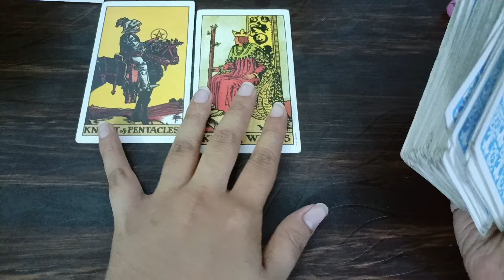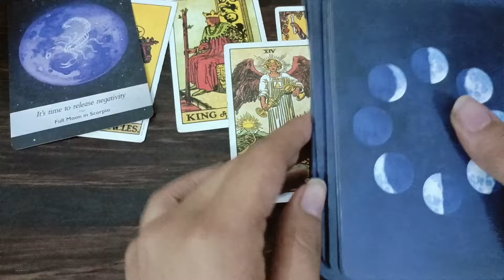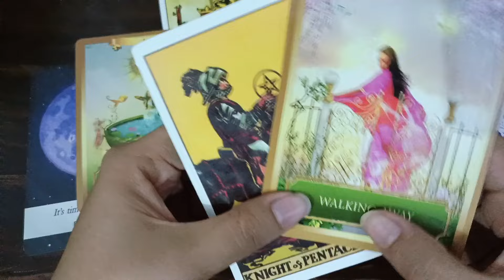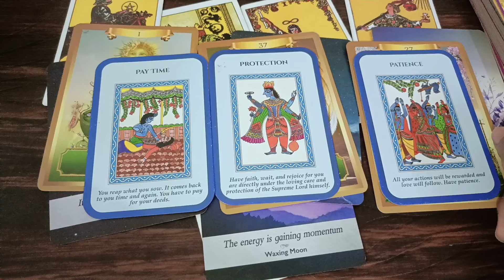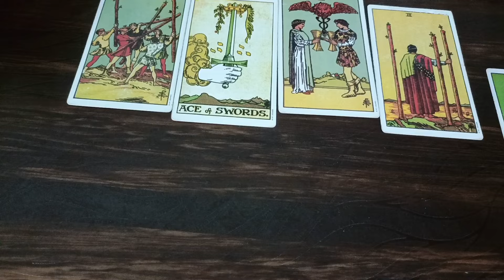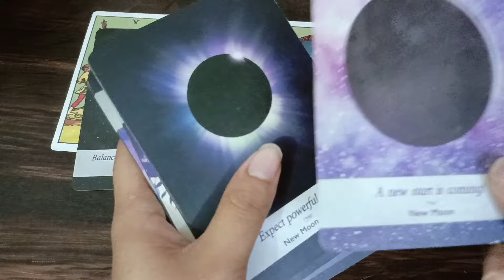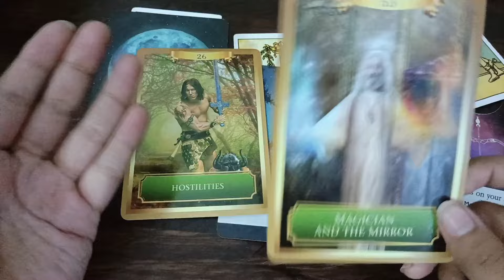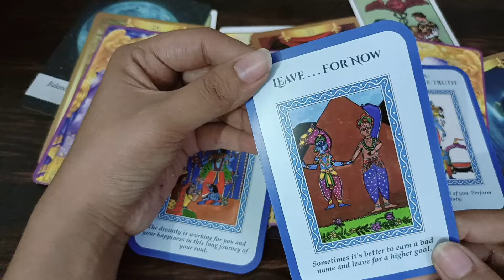Guidance from the Universe, what you need to know right now 💝 Pick a Pile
Consultation -